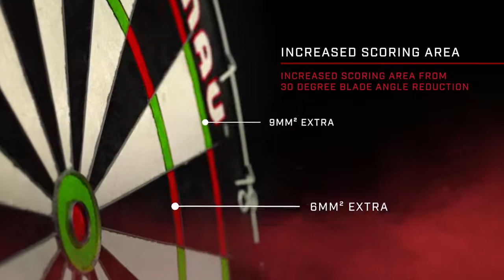Winmau Blade 5 - tarcza sizalowa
Blade 5 to najlepsza tarcza na rynku. Cechuje ją niepowtarzalna jakoś która nie traci swoich walorów z biegiem czasu i swoją trwałością przeżyje nie jednego gracza.  Zapraszamy do odwiedzenia naszego sklepu

Polecamy również tarcze Winmau Blade 5 Dual Core która jest może i nawet jaśniejszą gwiazdą w naszym sklepie.